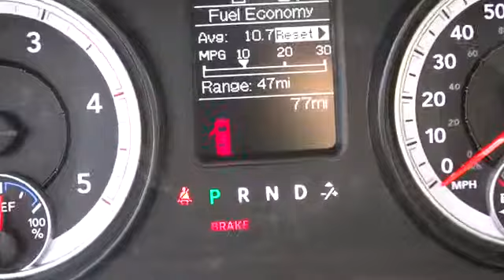2014 RAM 5500 Redding, Eureka, Red Bluff, Northern California, Sacramento, CA 14D070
2014 RAM 5500  - Stock#: 14D070 - VIN#: 3C7WRNFL7EG150465